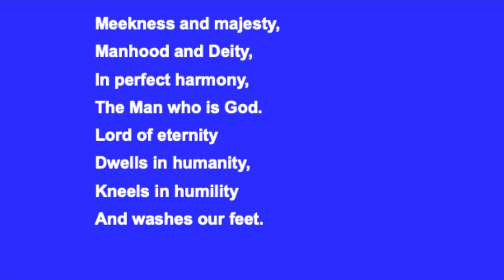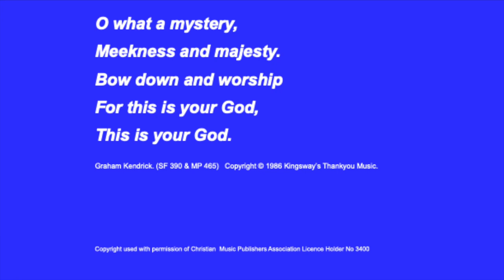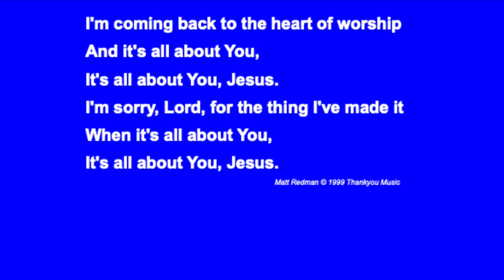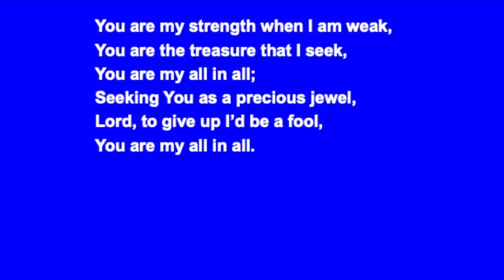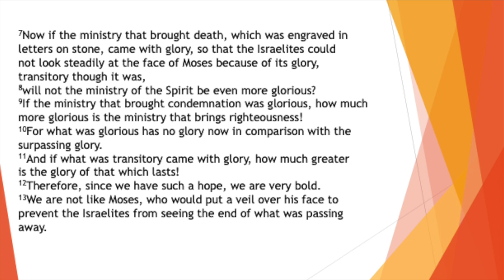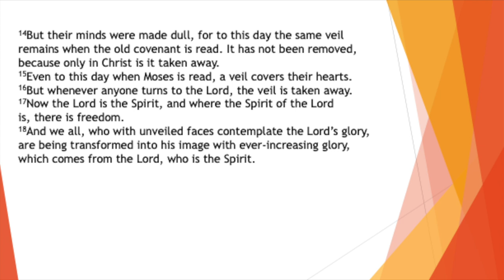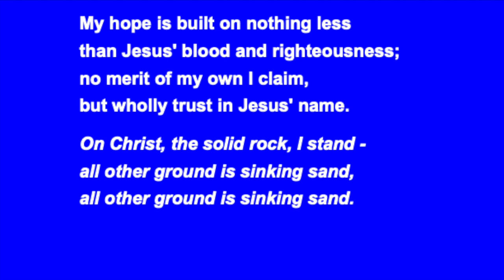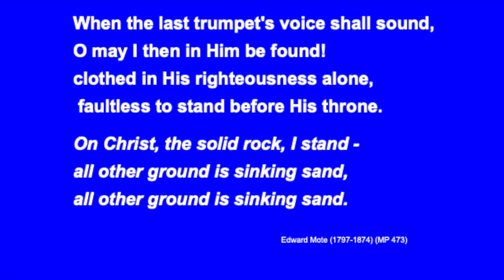14 July 2024 - Carl Page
Order of Service:
0:00 Welcome
3:28 Notices
6:41 Opening Scripture
10:13 Hymn - Meekness and Majesty
13:32 Hymn - When the music fades
16:17 Intercessory Prayer
25:21 Hymn - You are my strength when I am week
27:42 Reading - 2 Corinthians 3 v1-18
30:37 Message
51:16 Hymn - My hope is built on nothing less
54:08 Benediction